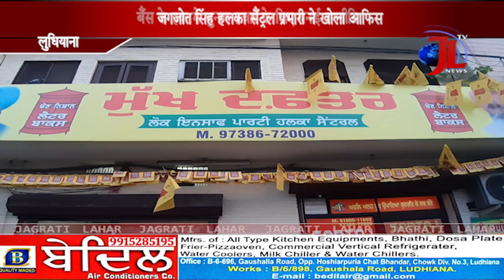Ludhiana (central) Amarpura में खुला Lok Insaaf party office